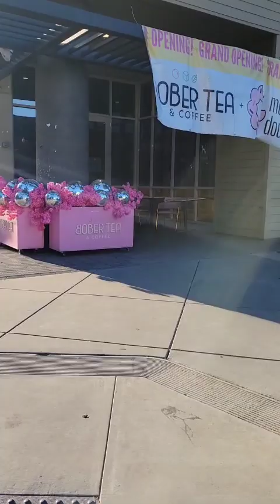Goodbye, Sunnvale California